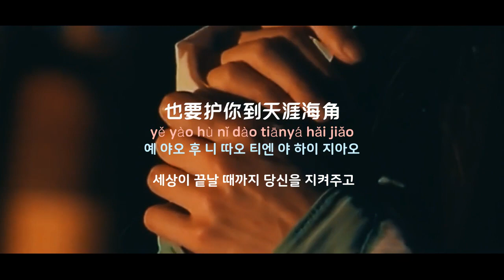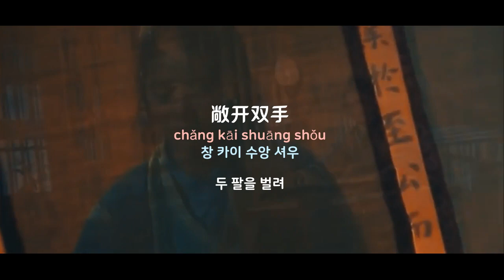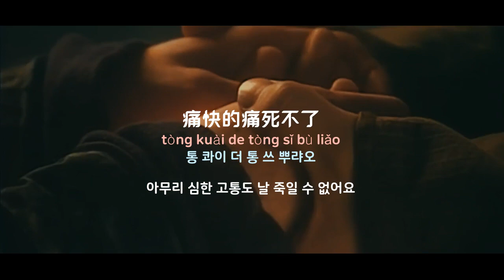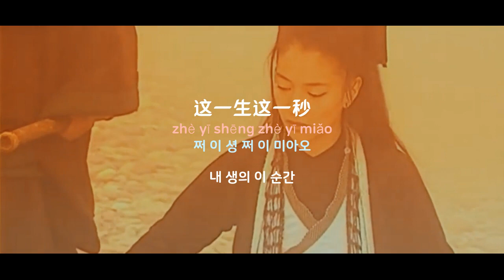[중국노래]한글가사/해석/자막/병음 임현제(任贤齐)의 사불료(死不了)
발표 : 2000년
소오강호(笑傲江湖) OST